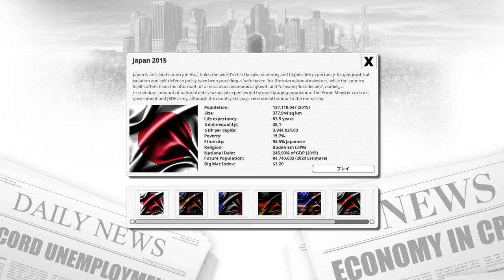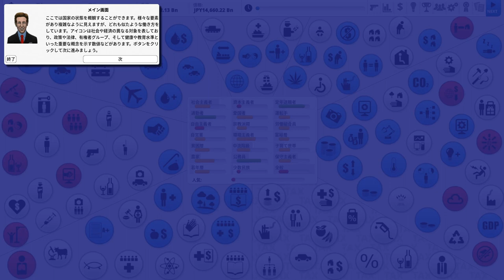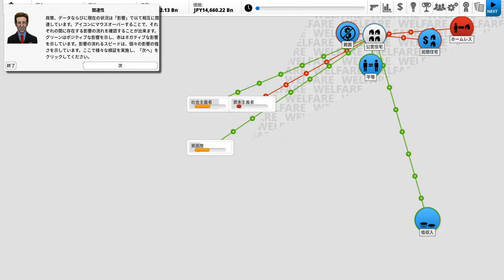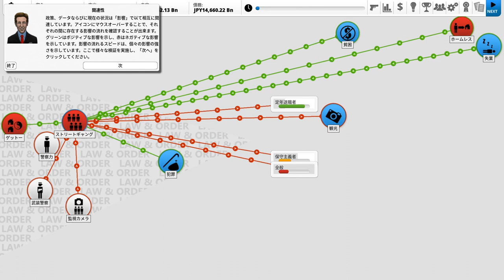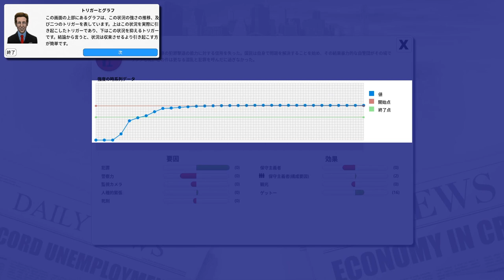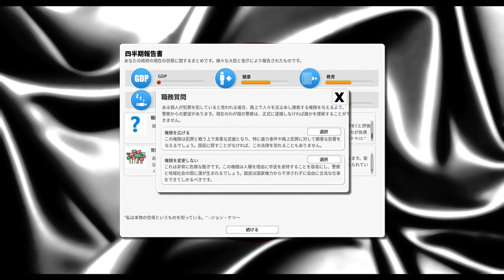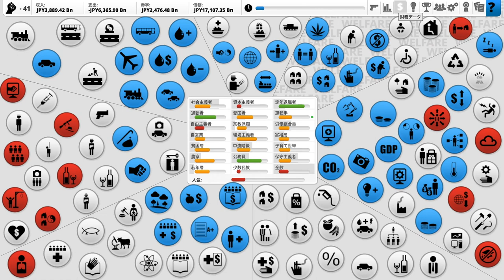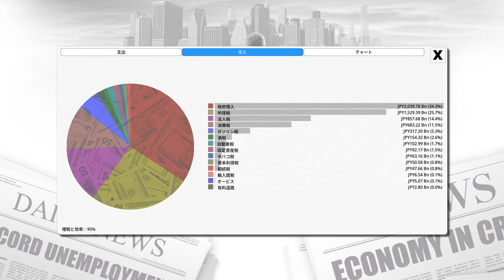▼ デモクラシー3 [日本 & 日本話mod] 第1話 財政破綻した日本で年金を大幅にカットする大鉈を振るう！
今回からデモクラシー3をプレイしていきます。
純然たる政治ゲームのため、戦争要素などは皆無そうですが、個人的には好きなテイストのゲームなので、これからの展開も楽しみです。（攻略サイトなどは見ていないので、手法が間違っているなど、お気づきの点があれば、コメントください。）
まず第１話、最初の一手は赤色でマーキングされている危険水域に達している財政に対して、対応を進めていきます。
財政破綻しかけているので、最も支出の額の多い年金を大幅にカットしていくことからはじめていきます。現実社会ではまず難しい政策ですね。。。笑